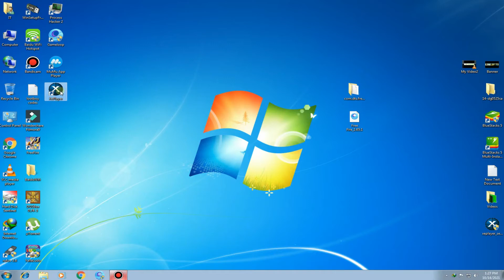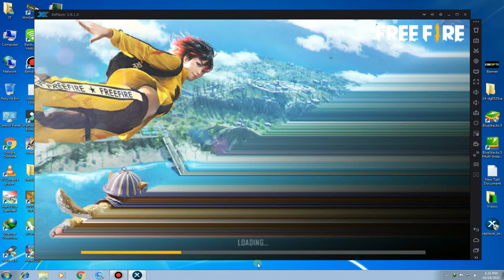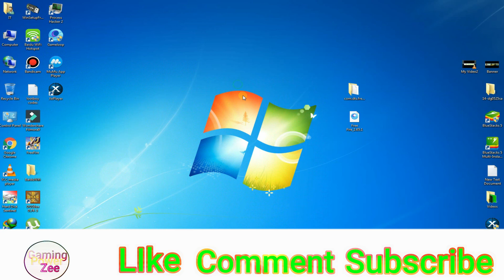LOW END PC EMULATOR || HOW TO DOWNLOAD AND INSTALL FREE FIRE IN XE PLAYER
Garena Free Fire - 4nniversary

01

XE PLAYER HOW TO DOWNLOAD LOW END PC EMULATOR XE PLAYER , SMARTGAGA ,BLUESTACK ,GAMELOOP ,LD PLAYER.

02

SMARTGAGA LITE 1.7 HOW TO DOWNLOAD & INSTALL SMARTGAGA LITE 1.7 |BLACK SCREEN FIX |APK+OBB 30UPDATE

03

SMARTGAGA OFFICIAL VERSION | HOW TO DOWNLOAD FREE FIRE WITH PLAYSTORE IN SMART GAGA OFFICIAL VERSION

04

SMARTGAGA LITE 1.7 OBB 30 FREE FIRE UPDATE DOWNLOAD APK+OBB | AUTO BACK PROBLEM FIX NEW UPDATE...

05

06

CAN I PLAY ? FREE FIRE AND OTHER GAMES IN SMARTGAGA || Garena Free Fire